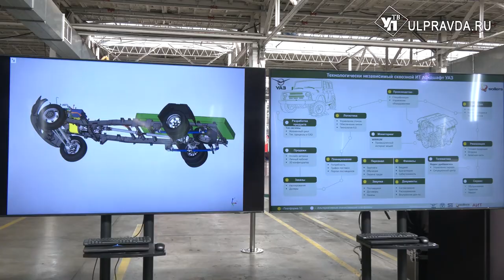Открыл Год спорта и устроил тест-драйв УАЗиков. Визит вице-премьера Дмитрия Чернышенко в Ульяновск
Одной из главных точек в маршруте по Ульяновску зампредседателя правительства России Дмитрия Чернышенко стал автозавод. Программа пребывания оказалась насыщенной. Осмотр конвейера, тест-драйв УАЗа «Охотник», открытие года спорта трудовых коллективов и заседание про цифровизации и импортозамещению.